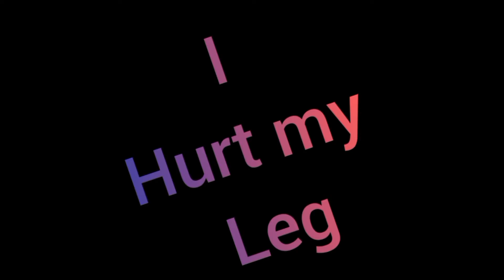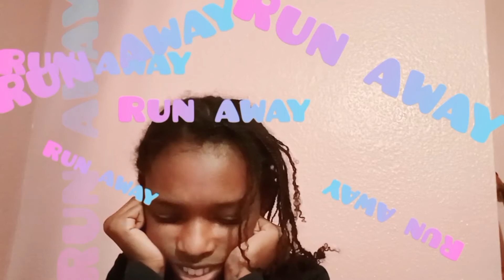Jonah and the big fish / bible stories for kids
Jonah and the big fish ,  bible stories for kids this bible story show that we cant't hide away from God.  how Jonah stayed in the big for 3 day and nights. Jonah and the whale  story for kids learn about God. was Jonah really swallowed by a big fish.